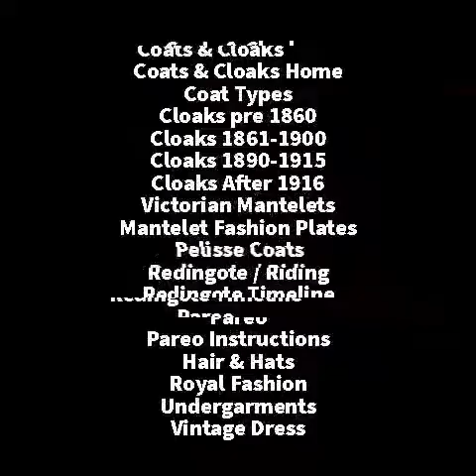100 Content Rich, Illustrated Pages Of Fashion History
THE FASHION HISTORY IN EXCLUSIVE CATALOG